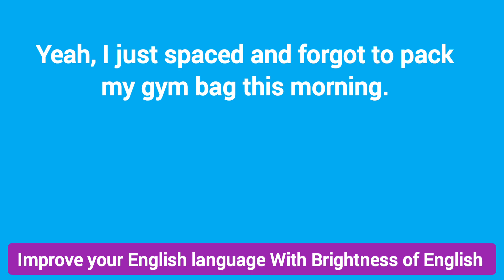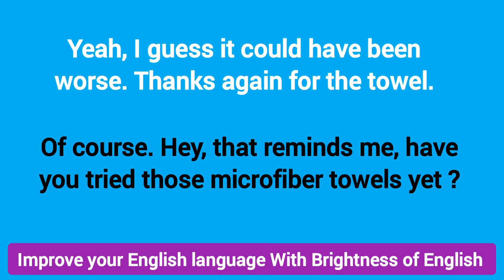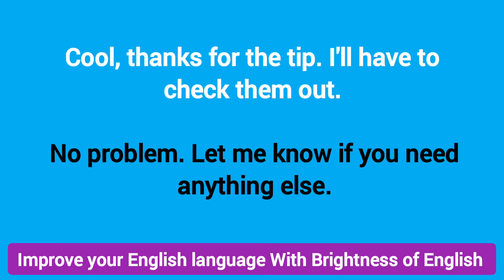Do you have an extra Towel ? 🔥| English speaking Conversation | How to improve English Speaking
Hello everyone my name is vishal and welcome to my Educational channel Brightness of English.

This is an informative English Conversation between two friends.

About video :

This English conversation  is about a person ( friend ) who forgot to bring a towel to the gym and asks a friend if he have an extra one. The friend offers a towel and asks if everything is okay. He then suggest trying out microfiber towels and give a recommendation for where to buy them. The conversation is friendly and helpful, with the friend offering practical advice and the user expressing gratitude for their help.

Conversation for English speaking practice

Short english conversation